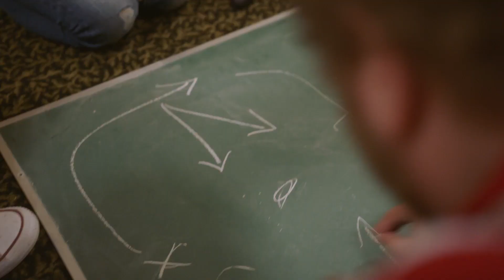NINTENDO SWITCH Trailer (2017) New Nintendo Console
Nintendo Switch Trailer German Deutsch | 2017 Neue Nintendo Konsole